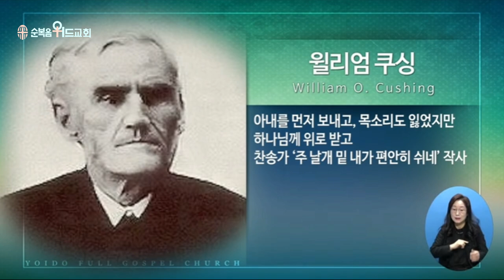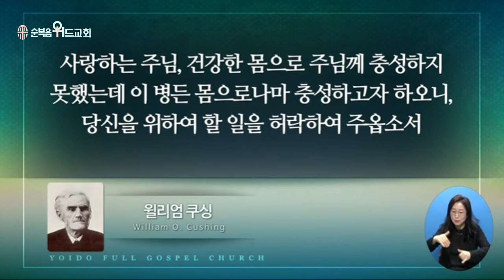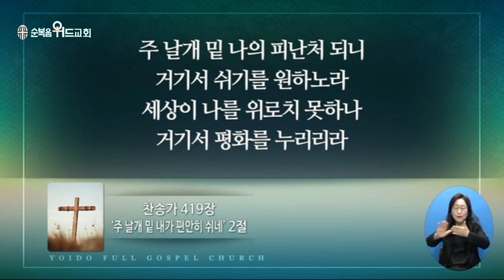2022년 12월 11일 주일설교 ▶ 이영훈 목사님의 써머리바이블 - 의로 다스리실 왕 ▶ 사 32:1-2